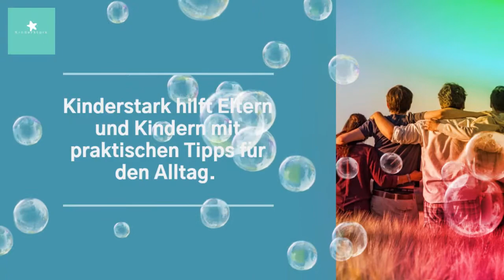Kinderstark - mehr Selbstbewusstsein für Kinder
Kinderstark ist ein neues Trainingsprogramm für Eltern und Pädagogen, die Kinder von innen heraus stärken wollen. Und es ist eine Übungsplattform für Kinder ab 5 Jahren, die sie mit einfachen und praktischen Werkzeugen dazu ermuntern möchte, ganz sie selbst zu sein.

Kinderstark bietet:

- ein 1:1 Elterntraining als professionelle Unterstützung bei individuellen Themen rund um die Erziehung und Bewusstseinsarbeit mit Kindern

- Einen Online-Kurs für Eltern mit grundlegenden Informationen und alltagstauglichen Tipps für die Bewusstseinsarbeit mit ihren Kindern

- Eine Übungsplattform mit angeleiteten Übungen und Meditationen für Kinder ab 5 Jahren

Kinderstark ist ein Angebot der Bewusstseinswandel GmbH
Institut für Bewusstseinspsychologie
Weiterbildung - Coaching - Training

(Das Portal zum Krafttanken für Erwachsene)
(Das Trainingsportal für Eltern und Kinder)

Ab 2021 gibt es weitere ISO zertifizierte Weiterbildungen:

Ausbildung zum Systemischen MINDCLEANSE Bewusstseinscoach
Weiterbildung zum MINDCLEANSE Kids Coach
Aufbauseminar zum MINDCLEANSE Familiencoach
Trainer-Lehrgang GetrenntZUSAMMEN